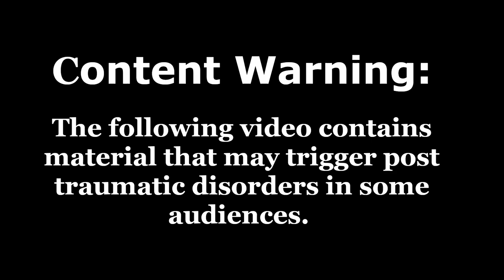All Slalom Tests In Gran Turismo - A Collection of Nightmares?!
A collection of all slalom tests in Gran Turismo and Tourist Trophy history.

All footage recorded from original PS2, PS3 and PS4 hardware (no emulators etc.) with regular copies of  GT2, GT3, GT4, Tourist Trophy, GT5, GT6 and GT Sport. Recorded with Elgato HD60.
WheelI used for GT2-GT6: Logitech G25

For GT Sport I´m using the Fanatec CSL Elite PS4 + Clubsport Pedals V3.

SETTINGS:
➡️️ Transmission - Manual
➡️️ Traction Control - Off
➡️️ ASM - Off
➡️️ Countersteering Assistance  - Off
➡️️ ABS - Default

WHEEL SETTINGS:
➡️️ SEN: AUT
➡️️ FF: 100
➡️️ SHO: 100
➡️️ ABS: 90
➡️️ DRI: 0
➡️️ FOR: 100
➡️️ SPR: 100
➡️️ DPR: 100
➡️️ BRE: 90
➡️️ FEI: 50

➡️️ Firmware: 328

IN GAME OPTIONS:
➡️️ Sesitivity: 10